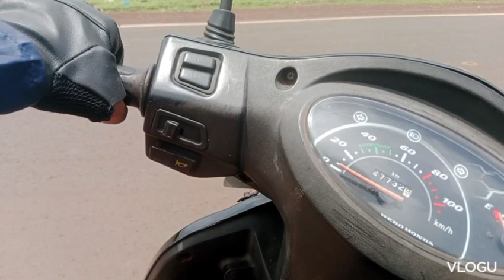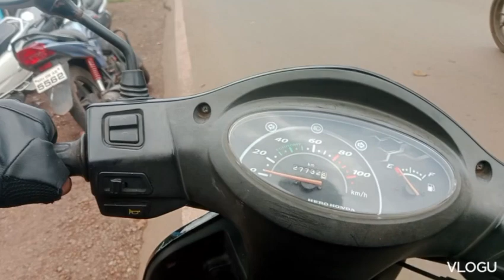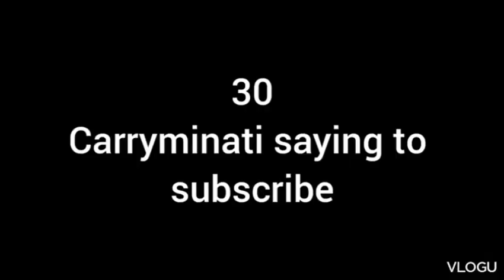after Eid blog of Mandi